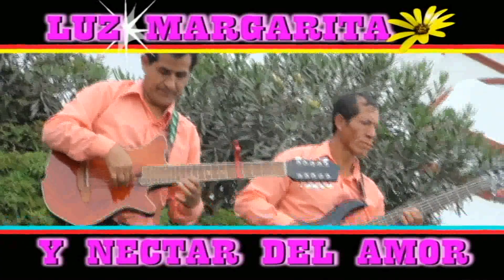NECTAR SALDAÑA Y LUZ MARGARITA -DUO - HUAYNO CON REQUINTO